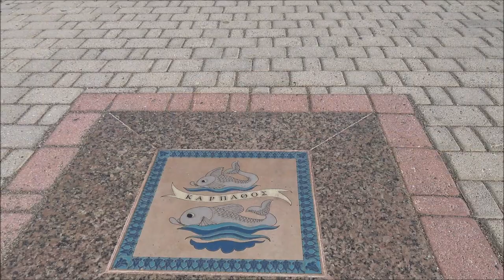Rhodes Old Town Greece , 💖 The best places 👀 , walking tour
Landscape photography - You can support our creation by subscribing to our channel 🎁👀, leaving * like * 👍 and sharing, thank you :-) 💖   You can also support us directly to the bank account with a voluntary contribution here:
IBAN CZ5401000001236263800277     BIC (SWIFT):   KOMBCZPP
  Rhodes Old Town is located in Greece, in the northern part of the island of Rhodes. The Old Town is surrounded by massive medieval walls. It is one of the most important historical sites in the world. In the video you will find the best places you must see:  Medieval City of Rhodes , Palace of the Grand Master of the Knights of Rhodes , Rhodes windmills , Saint Nicholas Fortress , Sea Gate , Deer Statue (Elafos) , Statue of a doe in the port of Mandraki , where the Rhodes Colossus allegedly stood at the entrance to the port , Gavriil Harito's Square , Bastion Del Carretto , Aquarium of Rhodes - Hydrobiological Station , Mosque of Suleiman , Eleftherias Square , Church of the Annunciation , Elli Beach , Gate of Amboise , Street of the Knights , Sokratous Street , Archeological museum of Rhodes , Arionos Square , Medieval Moat Theater , Ancient Olympic Stadium , Odeon , Acropolis of Rhodes , St Stephen's Hill (Monte Smith) .
TRAVEL PHOTO will show you the most beautiful places and will be your travel guide.

TRAVEL PHOTO